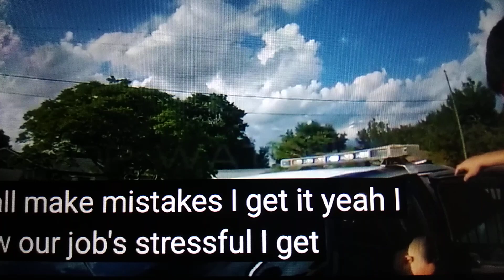November 15, 2022